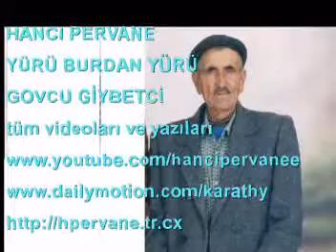HZ PEYGAMBERİMİZİN TELLALI HANCI PERVANE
KENDİSİ HAKKINDA DEDİKODU YAPANLARA CEVABI

aşığın ceşmesni hakda doldurur